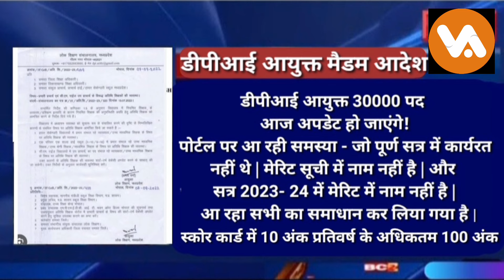Athithi Shikshak news | अतिथि शिक्षकों का नियमितीकरण घोषणा